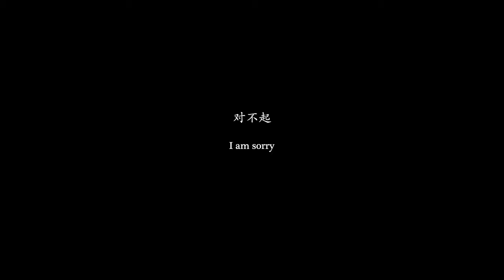I am Sorry Directed by Bin Yang full length